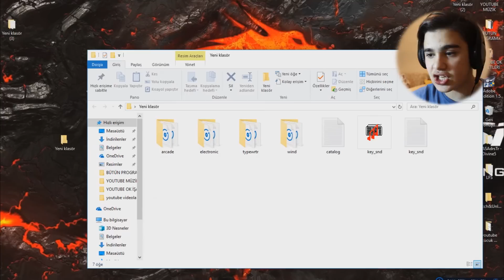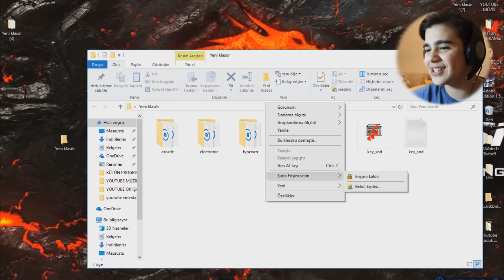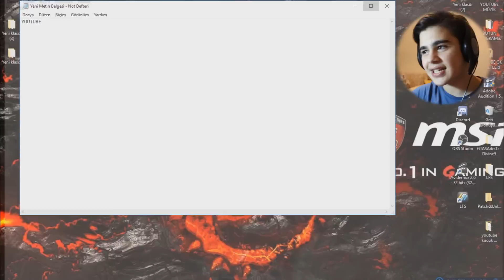NORMAL KLAVYE'Yİ RAZER KLAVYE YAPMAK (ÇOK BASİT)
➤Hepinize Merhaba Bugun Sizlerle Birlikte Normal Klavye'yi Razer Hale Nasıl Getiririz Onu Gösterdim Umarım Videoyu Beğenmişssinizdir
Videoyu Beğendiyseniz Like Atmayı Unutmayın Seviyorum Sizlerİ

➤Kanalımda eğlence , challenge , komedi , şaka , şarkı , vlog , montaj , tepki ve benzeri bir sürü video paylaşıyorum. Bunları yaparken çok eğleniyorum ve bir çok komik anlar eğlenceli anlar yaşıyorum.

➤YouTube Türkiye Macerama Başladım Başlıyalı Birbirinden Eğlenceli Challenge Videoları Komik Videolar Ve Oyun Videoları Çekiyorum Videolarımı Montajlarken Çok Eğleniyorum Birçok Komik Anlar Yaşıyorum Eğer Sende Henüz Ailemize Katılmadıysan Hemen Abone Ol!

➤FAZLA ETİKET GÖZ ÇIKARMAZ